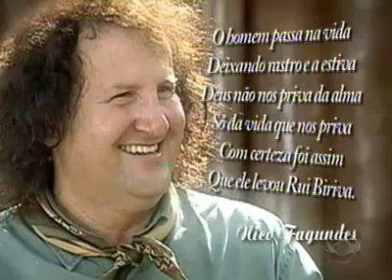Programa Galpão Crioulo ´´Especial Rui Biriva``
Buenas amigos!
Já conhece o Canal Nostalgia Gaúcha Podcast?
Bueno.
Canal Nostalgia Gaúcha apresenta a edição do programa Galpão Crioulo que foi ao ar em 01 de Maio de 2011 programa esse especial em homenagem ao cantor Rui Biriva.
Esse é o Canal Nostalgia Gaúcha, valorizando e resgatando o que é nosso.